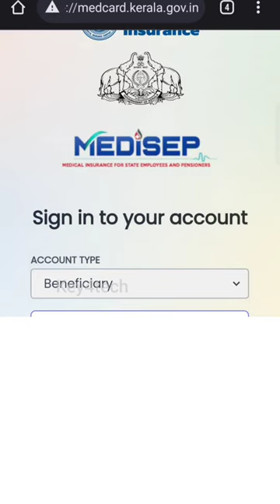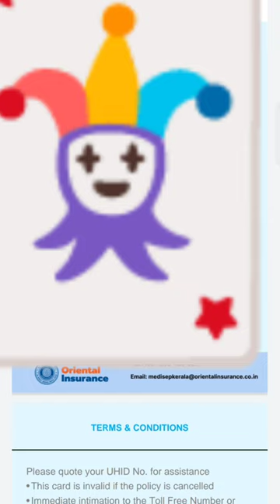How to Download Medisep Health Card / Medcard ? | Medisep Kerala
കേരള സർക്കാർ ജീവനക്കാർക്കുള്ള മെഡിക്കൽ ഇൻഷുറൻസ് പദ്ധതിയായ മെഡിസെപിൻറെ ഹെൽത്ത് കാർഡ് ഇപ്പോൾ ഡൌൺലോഡ് ചെയ്യാം